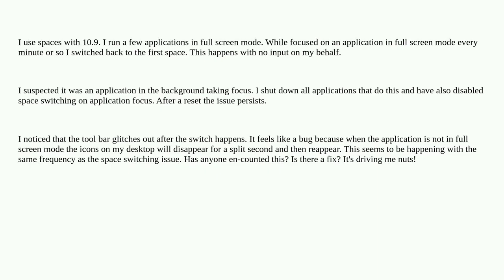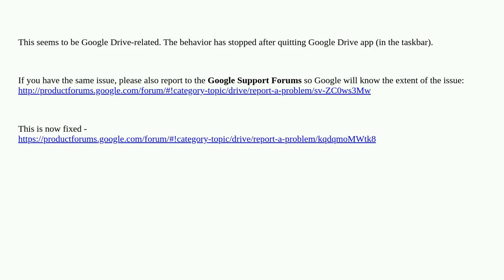Apple: OSX keeps switching to the first space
OSX keeps switching to the first space

A special thanks goes out to the community

  macos spaces